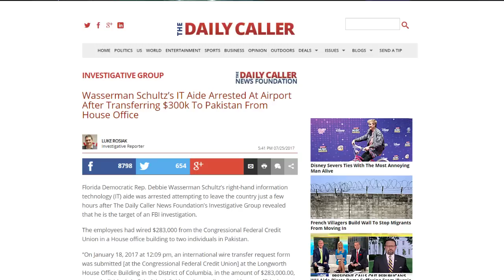Imran Awan Arrested At Dulles Airport After Attempt to Flee The Country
Imran Awan attempting to flee the country is a display of fear.  We are onto something, I know it.

Original Overlay art by:
Tarot Master

Avatar, channel art, outro animation, and alternate overlay by:
L.M. Tucker

Fan art that was used in the episode was contributed by Aaron, you can find his Instagram here: